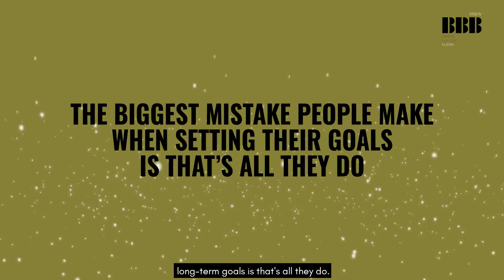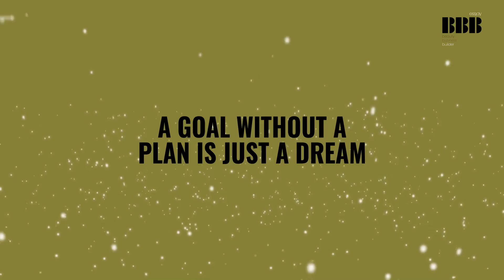Have you planned out your goals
So you have a goal. fantastic now what?

It stays in the back of your mind until you have a shit day and think about it again.

This is not the way, it's time for action, it's time to finally plan out those goals.

We all need a plan if we truly want to succeed.

JOIN NOW FOR 60 DAYS FREE ACCESS AND LET ME PLAN OUT YOUR GOAL WITH YOU.